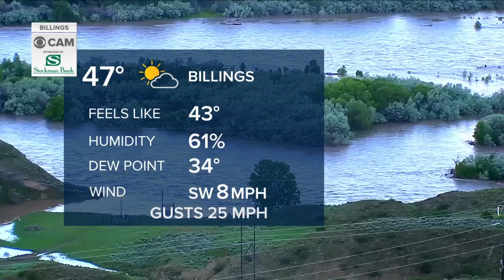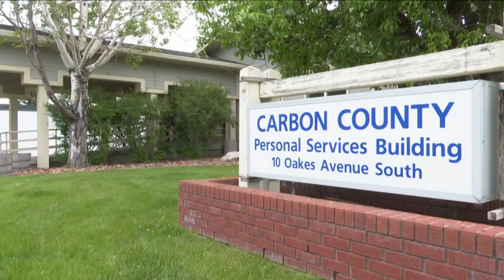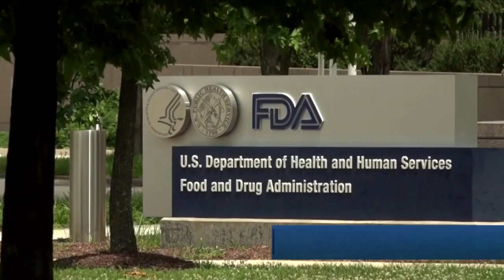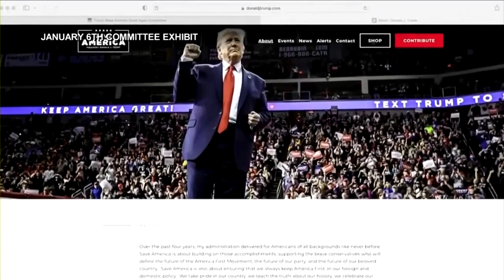Q2 Montana This Morning Top Stories 6-14-22